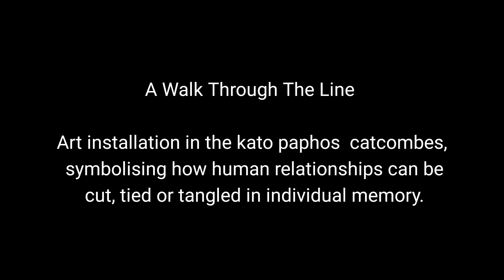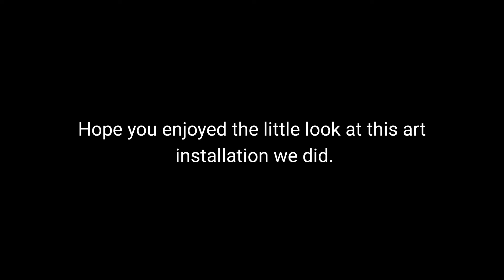The Line art installation kato paphos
this is a art installation in part of the catcombes kato paphos and symbolises how the connection of human relationships can be cut, tied, tangles in an individual memory, each piece of string is installed individually and fitted or tied together throughout the entire installation.